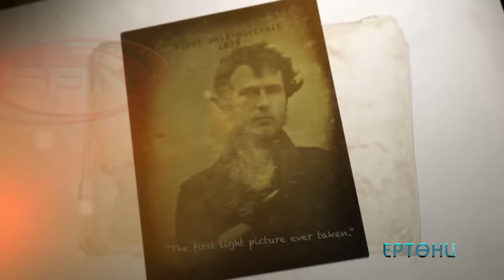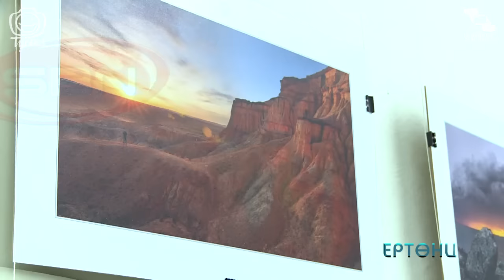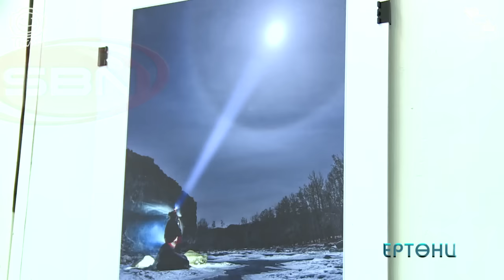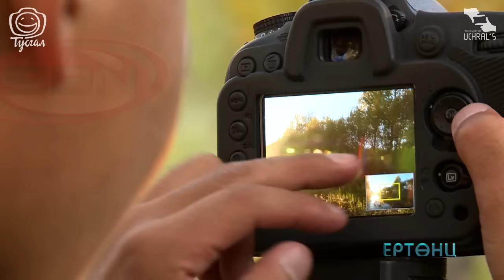Uchral's Mongolian Photography | SBN TV - Universe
Uchral's Mongolian Photography | SBN TV | Universe | 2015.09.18